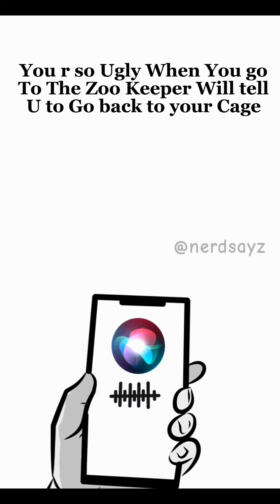Siri is a savage💀